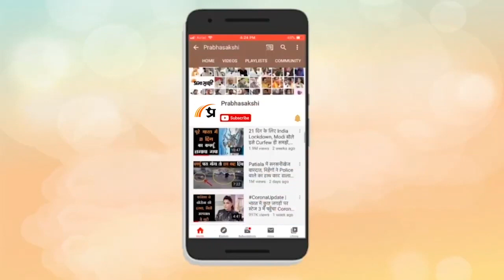Horoscope | जानें क्या है आज का राशिफल, क्या कहते हैं आपके सितारे | Rashiphal 10 MAY 2023